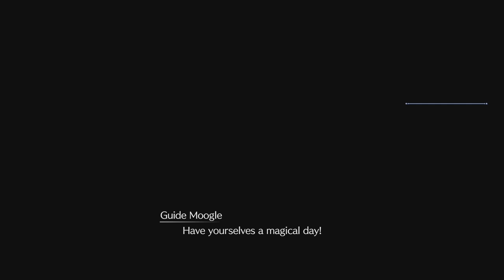Cloud Kisses Tifa [Japanese Dub] - FF7 Rebirth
best girl